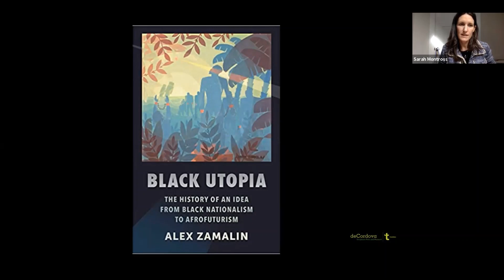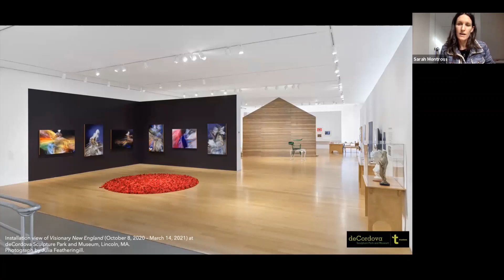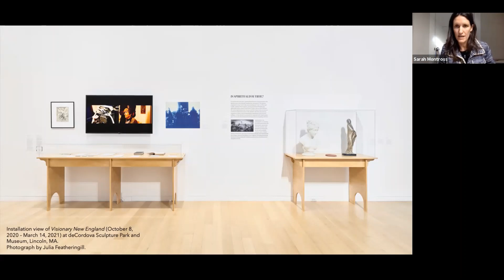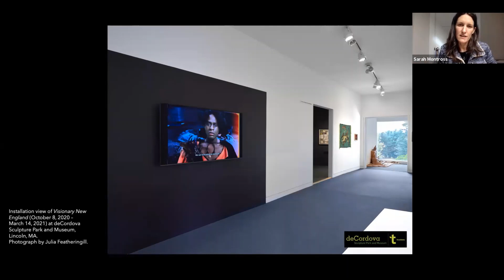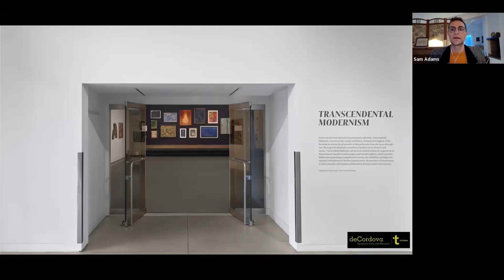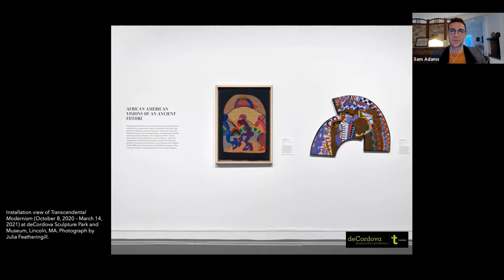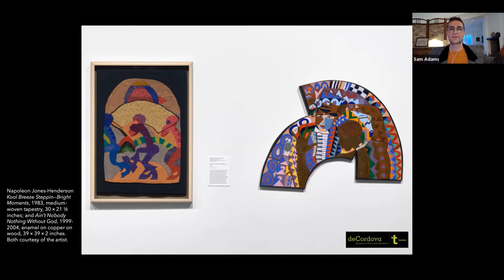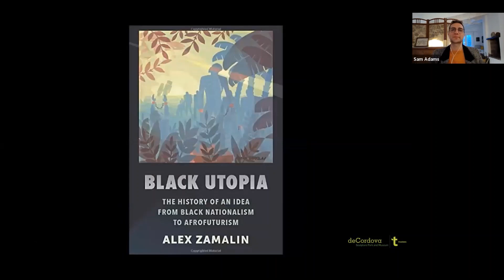deCordova Live: Black Utopia with Dr. Alex Zamalin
Black utopian thinkers have offered bold visions of emancipation, from W. E. B. Du Bois to Octavia Butler. Scholar Alex Zamalin will trace the development of Black utopian thought in the U.S., helping contextualize the trailblazing Black artists whose works are included in Visionary New England and Transcendental Modernism. Both exhibitions trace utopian, mystical, and spiritualist impulses in the region from the mid-nineteenth century to the present. Zamalin is Assistant Professor of Political Science and Director of the African American Studies Program at the University of Detroit Mercy. His publications include Black Utopia: The History of an Idea from Black Nationalism to Afrofuturism; Antiracism: An Introduction; and Struggle on Their Minds: The Political Thought of African American Resistance.